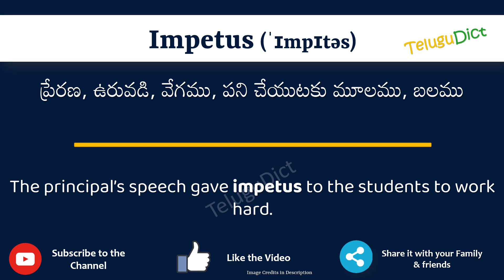Impetus Meaning in Telugu | Impetus in Telugu Dictionary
In this video, we will understand the meaning of Impetus in Telugu and learn the pronunciation of Impetus in Telugu.

 That is, you will understand Impetus meaning in Telugu as well as how to speak Impetus in Telugu,

What is the proper way to speak Impetus in Telugu?

So, Let’s learn the word Impetus in Telugu in just one minute.

Let’s, understands Impetus examples in Telugu

# Impetus తెలుగులో అర్థం
Impetusin తెలుగు